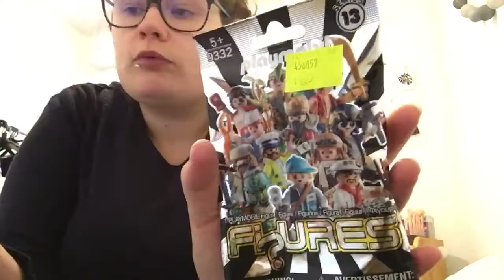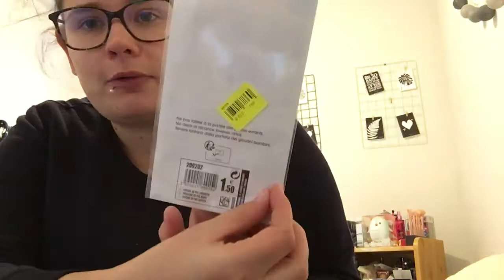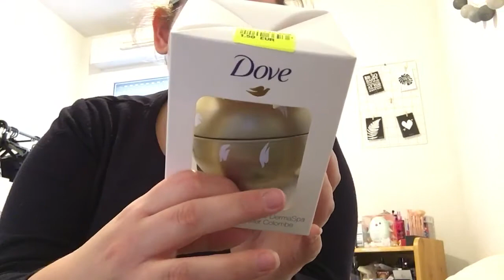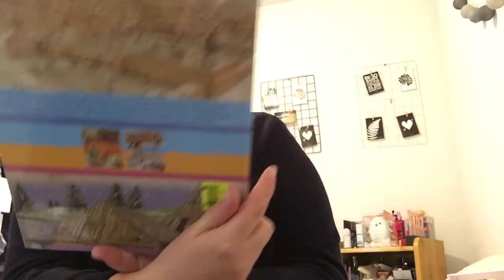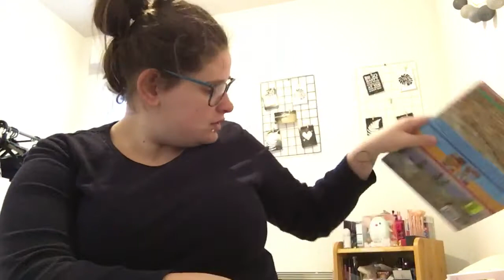Noze cadeaux de noël 🎄